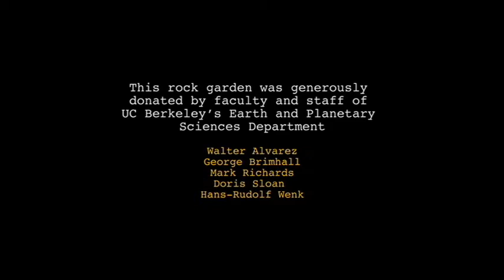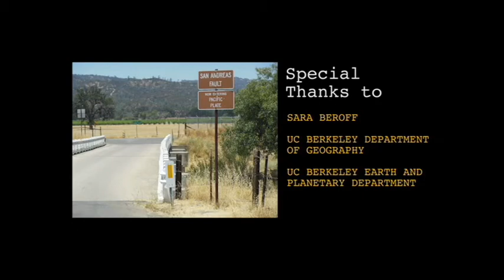McCone Henge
Sara Beroff takes us on a guided tour of the sculptural rock garden outside of McCone Hall. Watch and discover different rock types that have been important to California's past.